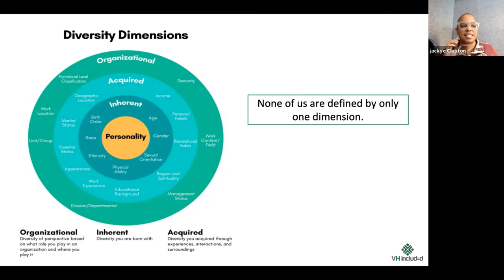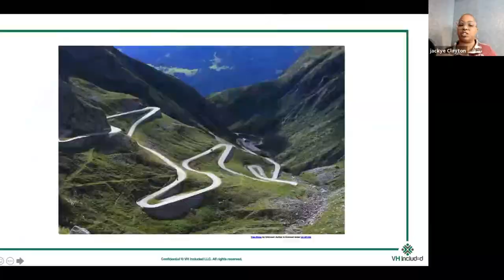Black Jackye and Just White Katee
In this episode, Jackye and Katee explore identity and other topics.

We would also appreciate it if you would rate this channel by going here: RateThisPodcast.com/inclusiveaf

We create this podcast as a labor of love.